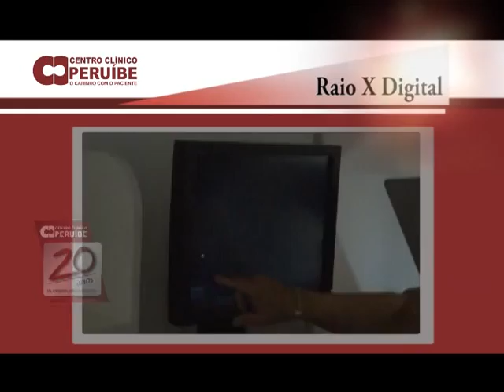Centro Clínico 1 2013